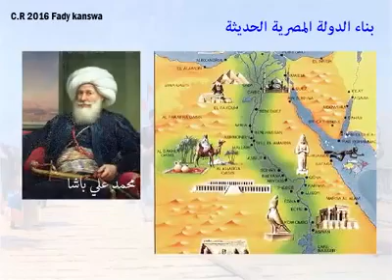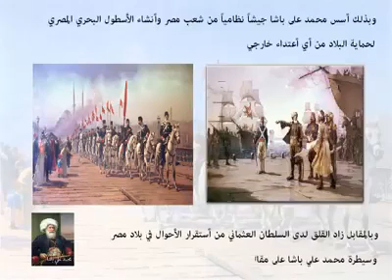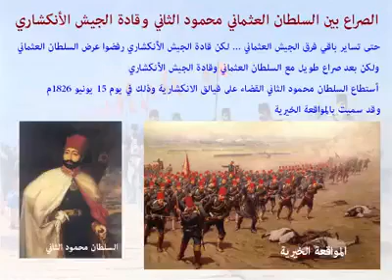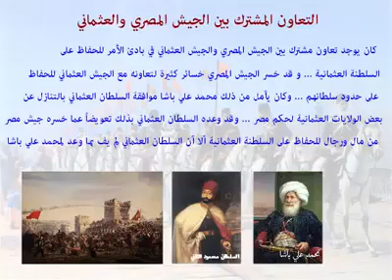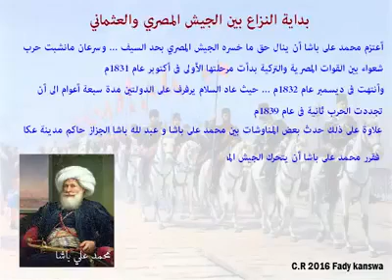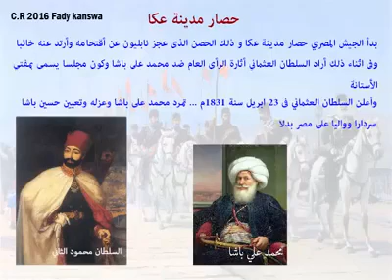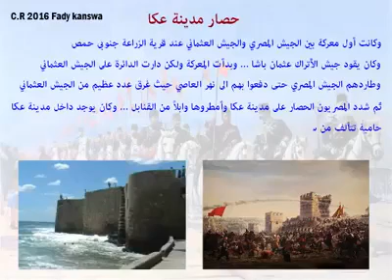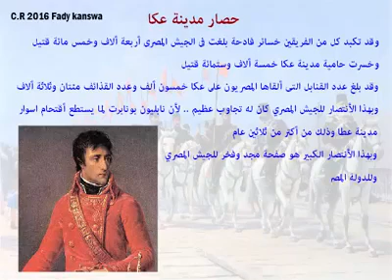بلاد مصر والشام الحلقة الثانية